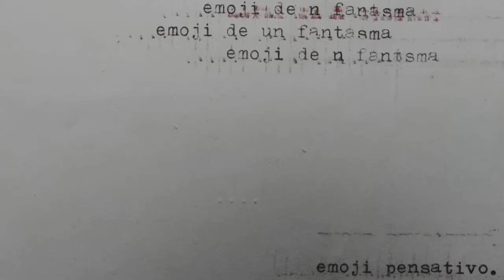Invitación a Máquina es mensaje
El Centro de Cultura Digital en colaboración con el Hay Festival presenta el Hack Hay , una serie de actividades resultado de uno de los puntos de investigación principales de E-Literatura: la literatura digital.

Máquina es mensaje
Evento de improvisación de escritura en la que participan periodistas y escritores. Basado en la dinámica de los escribanos en las plazas públicas, en la que se invita al público a contar una historia a un autor, y el autor se convertirá en el medio para plasmar el mensaje.
Esta actividad se realizará el 7 y 8 de septiembre 12:00 a 16:00 hrs en el Patio Central del Museo Regional.